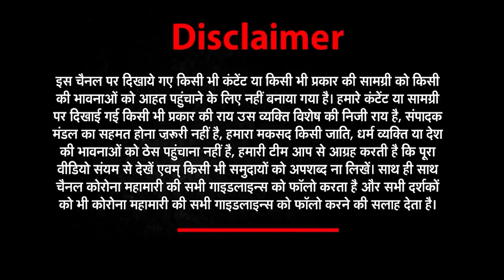RSS हमेशा से मुसलमानों के साथ रही है- इंद्रेश कुमार | Indresh Kumar | Ekdum Sidhi Baat